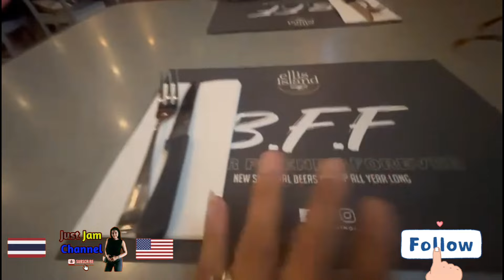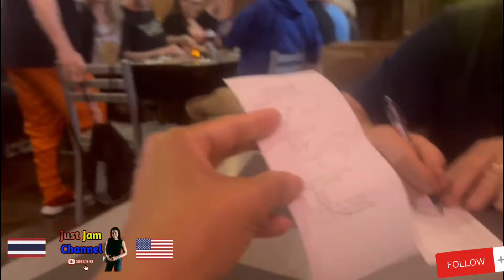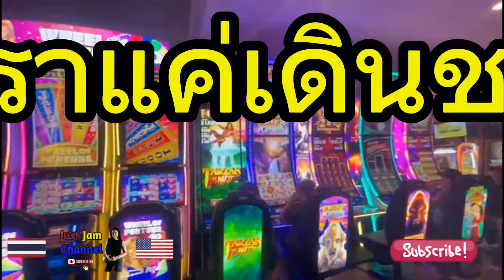🇹🇭❤️🇺🇸 คาสิโสเสรี จึงมีครั้งแรกที่ทานอาหารใน "บ่อนคาสิโน" 🎰 💰 "ลาสเวกัส" เนวาด้า